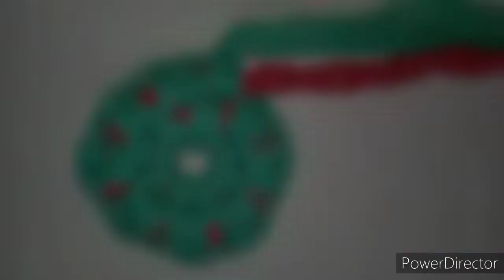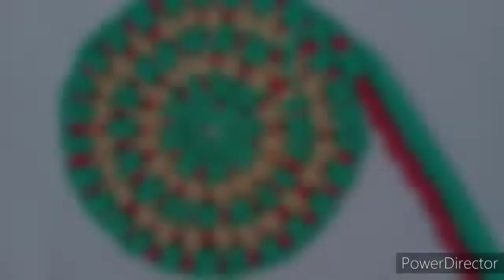Doormat banane ka tarika🌹How to make doormat👌👌👌👌👌👌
Kabya art club

इसको बनाने में बहुत कम समय लगा है
सेफ्टी पिन की सहायता से बनाया गया है
चोटी की लम्बाई 4 मीटर

Paydan banane ki vidhi
Doormat banane ka tareeka
How to make doormat
Chatai banane ki vidhi
Yoga mat banane ki vidhi
Old saree doormat
Floormat banane ki vidhi
Floormat banane ka tarika
Large doormat design
Outside doormat design
Beautiful design doormat
How to make doormat from old Saree
Diy doormat
Purane kapde se paydan banane ka aasan tarika
Laigi se paydan banane ka tarika
Bori se paydan banane ki vidhi
Paydan banane ka tarika
Doormat making at home
Doormat design